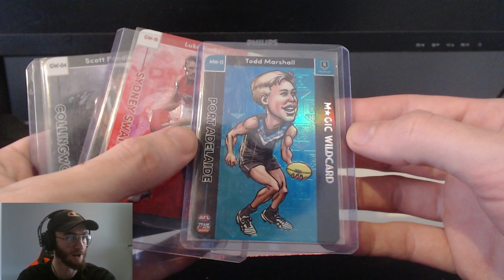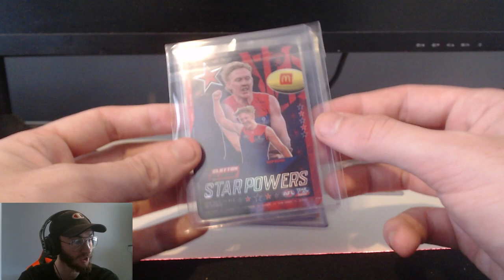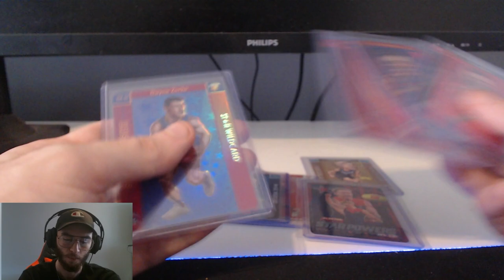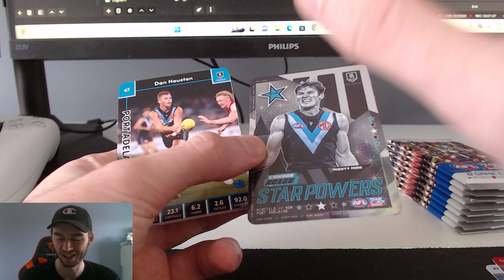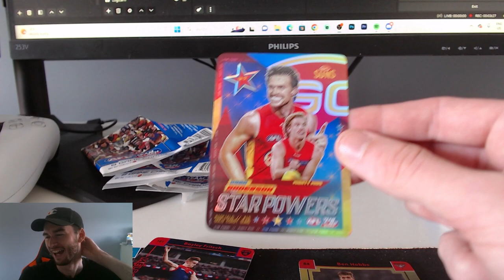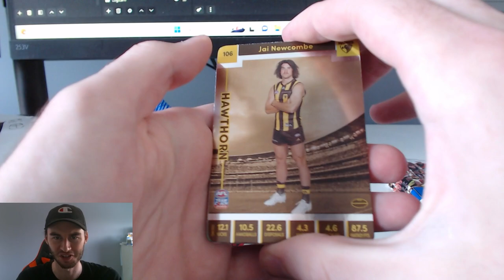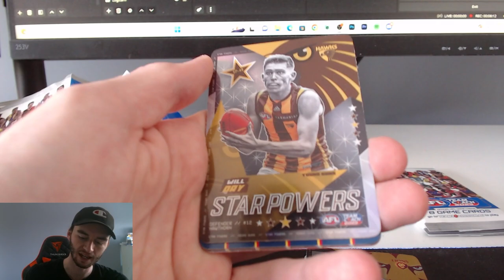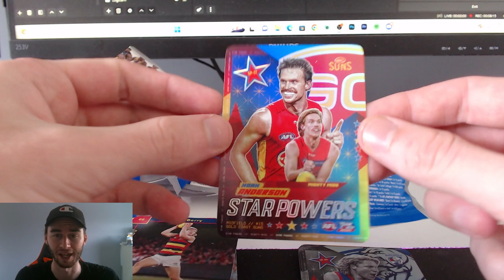SO MANY NEW WILDCARDS!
Hey again everybody, and welcome back to another video! In this one, I am going to show off a whole bunch of NEW WILDCARDS for the collection! Not just new cards, but some packs as well! What a beautiful combination! If you guys do enjoy this video, and want to see more like this, be sure to leave a like, and if you really enjoy this video, be sure to subscribe to the channel as well! If you want to get in contact with me personally, or just want to hit me up for a trade offer, be sure to shoot me a message at: